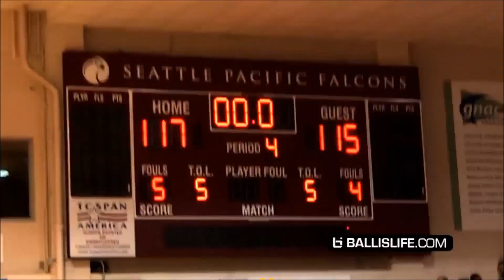Jamal Crawford Mix | The Crowd Pleaser | Motivation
Jamal Crawford is from the LA Clippers and he amazed the crowd with his flashy streetball moves that never fails to entertain :D

Follow Jamal on twitter: @JCrossover